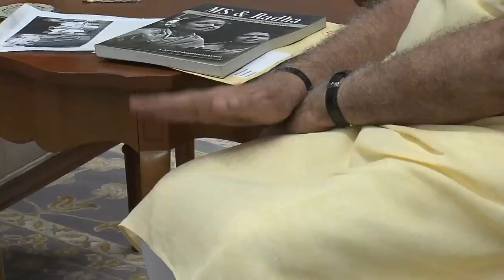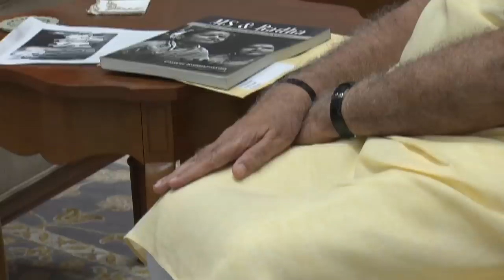S Aishwarya and S Saundarya, great grand-daughters of Bharat Ratna M.S. Subbulakshmi meet PM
S Aishwarya and S Saundarya, great grand-daughters of Bharat Ratna M.S. Subbulakshmi meet PM Narendra Modi